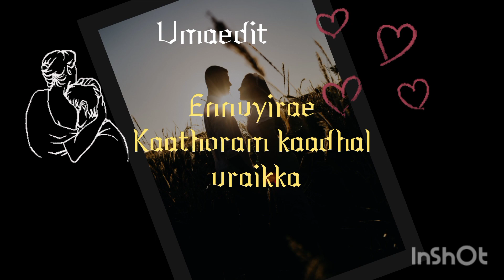𝕹𝖊𝖊💞 𝕹𝖆𝖓 💖𝕸𝖆𝖙𝖙𝖚𝖒 🎼🎼